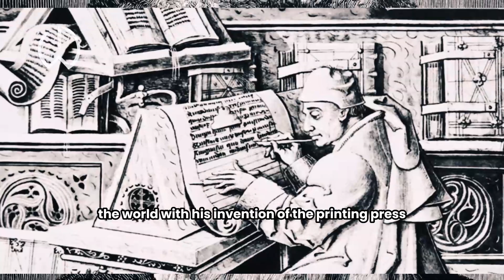The World's GREATEST Inventors and Their Game Changing Inventions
Journey through the annals of history in this enlightening video as we pay tribute to the brilliant minds who have shaped our world with their groundbreaking inventions. From the dawn of civilization to the modern era, explore the lives and legacies of the world's greatest inventors who dared to dream, create, and change the course of human progress.

Join us as we celebrate inventors like Thomas Edison, whose light bulb illuminated the world, Alexander Graham Bell, whose telephone connected continents, and Nikola Tesla, the enigmatic genius behind revolutionary electrical innovations. Discover the visionary ideas of Leonardo da Vinci, who sketched flying machines centuries ahead of his time, and witness the transformative impact of contemporary inventors like Elon Musk, whose innovations are shaping the future.

This video is a testament to the power of human ingenuity, showcasing how these inventors' curiosity, persistence, and groundbreaking ideas have left an indelible mark on society, technology, and the way we live. Join us on a journey through time and innovation, and be inspired by the world's greatest inventors and their enduring contributions to our ever-evolving world.